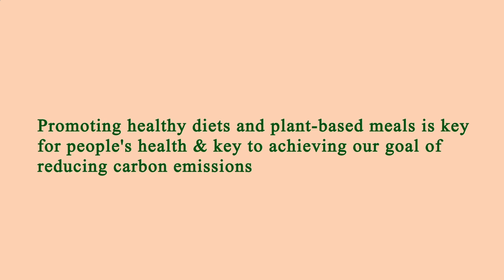Near Restaurants Me Manhattan 10023 NY, New York County, New York, United States